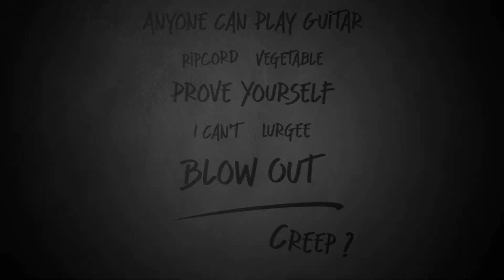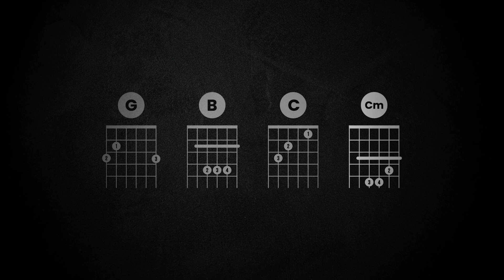Canciones de rock que ya estás harto de escuchar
Las canciones que ya estás cansado de escuchar de rock.